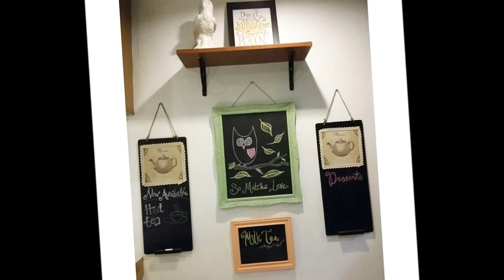Cagayan de Oro Tea Shop: So Matcha Love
Milk Tea | Frappe | Fruit Tea | Desserts
Come visit us at Pabayo-Gaerlan Sts., Marfori Compoud,
Casa Azucena Bldg., Cagayan de Oro City